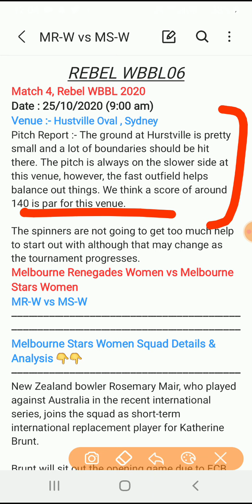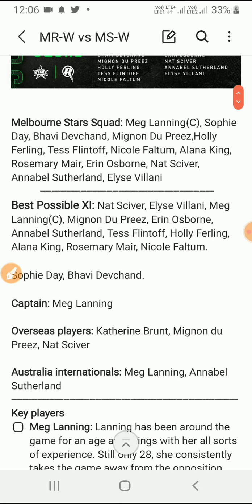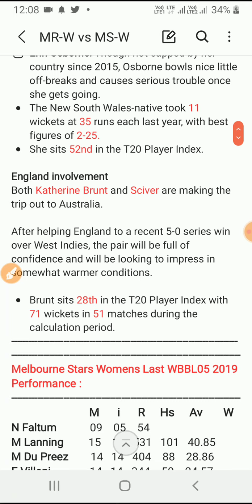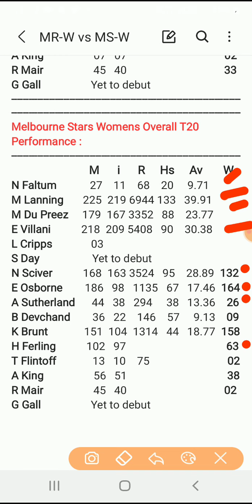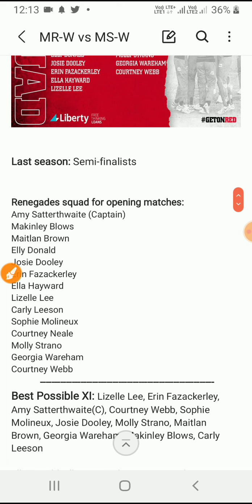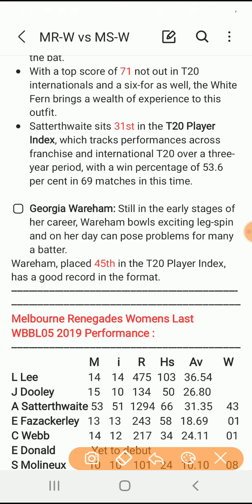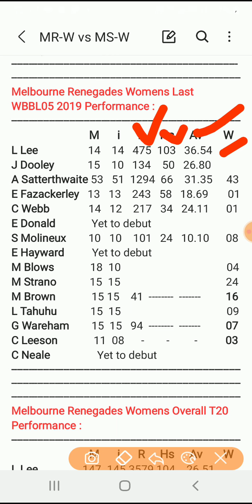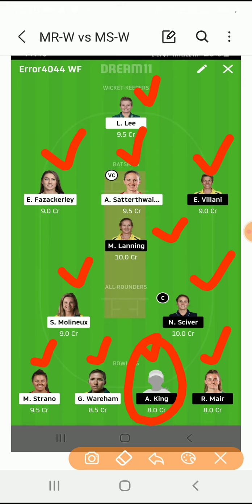MR-W vs MS-W WBBL Match04 Rebel MRW vs MSW WBBL06 Melbourne Renegades Women vs Melbourne Stars Women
MR-W vs MS-W WBBL Match04 Rebel MRW vs MSW WBBL06 Melbourne Renegades Womens vs Melbourne Stars Womens

MR-W vs MS-W
MR-W vs MS-W
MR-W vs MS-W Dream11 WBBL
MR-W vs MS-W Dream11 Best team
MR-W vs MS-W Dream Team
MR-W vs MS-W Dream11
MR-W vs MS-W Dream11 Today
MR-W vs MS-W Dream11Team
Rebel WBBL06
Melbourne Renegades Womens
Melbourne Stars Womens